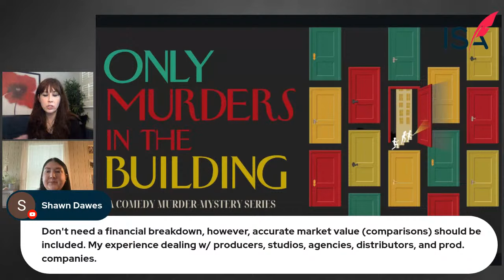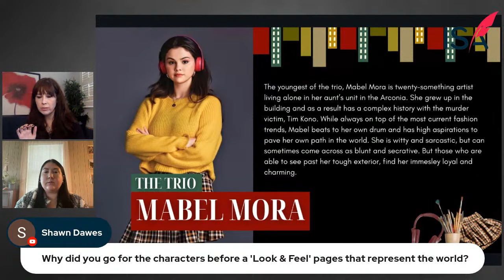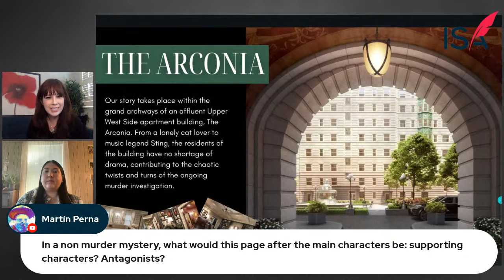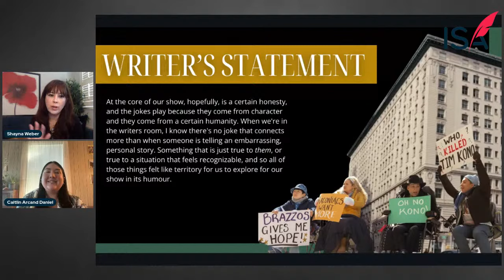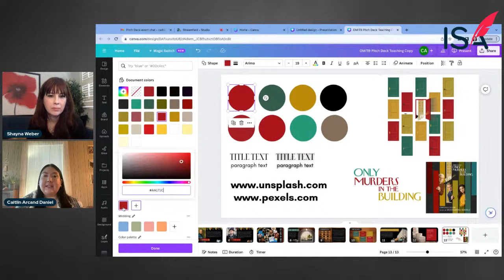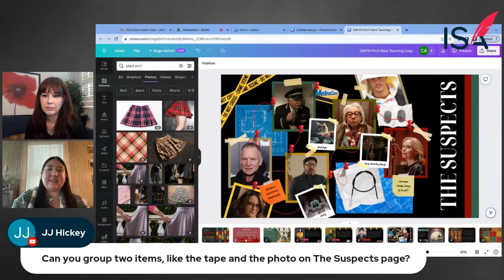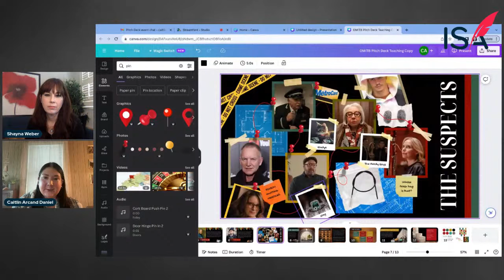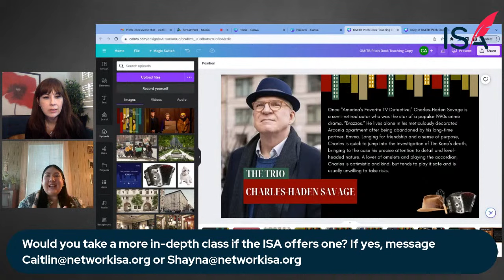Come Aboard The Pitch Deck - Why You Need One and How to Create Your Own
Learn why you need a pitch deck and how to create one for yourself.

In this introduction to Pitch Decks webinar, ISA’s Shayna Weber (Creative Executive) and Caitlin Arcand Daniel (Marketing Manager) will discuss why pitch decks are important to have for your film or TV project and how you can make your own without spending a small fortune hiring a designer.

We will dive into the fundamentals of creating your own as we go step by step, with you, on the online design website, Canva. No experience required!

You will learn:
 - How to set up and format your pages
 - Simple and creative design layouts for high impact
 - How to choose the right fonts and colors
 - Where to find the most effective, high-resolution images

SHAYNA WEBER
Shayna is a screenwriter, producer and director originally from Bend, Oregon. She started out working in casting and talent management before working as a producer during the rise of unscripted television, where she developed, produced, and directed a number of projects. Her roster of shows includes: “So You Think You Can Dance,” “RuPaul’s Drag Race,” “Weakest Link,” VH1’s “Band’s Reunited,” “Brew Dogs,” “She’s Got The Look,” Disney’s “Code 9,” and the Miss Universe Pageants. She has worked for NBC, Fox, Disney, MTV, VH1, Travel Channel, Discovery and Bravo. Shayna also produced the award-winning, horror/comedy, Lunch Ladies, and directed, A Very Important Film, both of which have received distribution. Shayna and her creative Partner, Clarissa Jacobson recently started their own company Rebel Minx. which focuses on female-driven content. Shayna is also the Sr. Manager of Production & Events for the International Screenwriters’ Association.

CAITLIN ARCAND DANIEL
For the past two years, Caitlin Arcand Daniel has served as the Marketing Manager for the ISA. With nearly ten years of experience in social media and digital marketing, she has enjoyed working on projects and with clients from Showtime, Tribeca Film Festival, DryBar Comedy and HGTV. She has also worked in film and live TV production with companies such as Netflix, ESPN, Dirty Water Media, The Ivy League Network and Luminant Media. During her time in LA and NYC, Caitlin produced three award-winning films, showcasing at Slamdance Film Festival, Wicked Queer Film Festival and Los Angeles Indie Short Fest. Outside of her work, she is a huge advocate for technology education and has taught social media to students of all ages for the past five years. In 2021, she was named one of Buzzfeed's Women to Watch for her work to uplift female and LGBTIQA+ comedy creators.

Chapter Markers:
0:00 - Introduction
2:39 - What is a Pitch Deck?
4:40 - Where does a Pitch Deck come from?
6:06 - Where does the Pitch Deck go?
6:49 - Why do you need a Pitch Deck?
8:04 - Example of a Pitch Deck:
8:43 - Title Page
10:24 - The Logline Page
11:30 - Synopsis Page
13:06 - Character Pages
23:39 - Character Pages with small descriptions
28:17 - The Setting Page
31:31 - The Pilot/Synopsis Page
33:50 - Overview of the story
36:11 - The Writer’s Statement Page
37: 54 - The Contact Page
39:09 - How to create a Pitch Deck
41:12 - Using Canva:
42:20 - Getting started on Canva
43:30 - Style Guide
 49:50 - Royalty Free Photos websites
51:29 - Uploading photos on Canva
52:11 - Canva Elements
53:19 - Editing photos on Canva
55:08 - Grouping images
1:00:18 - Duplicating pages
1:01:20 - Be cohesive with the slides
1:02:29 - Grab Text feature
1:04:10 - Stick with the same format of images
1:05:34 - Draw inspiration from the story
1:10:12 - Moving and copying items
1:12:53 - Saving your project / File version
1:17:26 - Answering Questions:
1:17:32 - Lookbooks and Moodboards
1:17:50 - Viewing on Screen format
1:18:14 - Actor pictures
1:19:00 - Using Stock pictures
1:20:18 - Actors in an older role
1:20:30 - Character Descriptions
1:21:18 - Font Size
1:22:30 - Using AI for character photos
1:23:14 - Necessity for Pitch Decks
1:24:26 - Feeling the story throughout the presentation
1:25:00 - Pitch Deck recommendations for Friends or Armageddon
1:26:37 - Giving Away Spoilers
1:28:17 - Movie Synopsis Page
1:28:51 - Bible + The Pitch Deck
1:29:18 - The preferred layout
1:30:09 - Color schemes for Horror
1:31:35 - Number of slides
1:32:51 - Adding music
1:34:12 - Using Illustrations for a Live Action project
1:35:21 - At what point do you need a Pitch Deck?
1:35:53 - What is the cost to make a Pitch Deck on Canva?
1:37:30 - Websites for Pitch Deck examples?
1:38:11 - Clarification for actor photos
1:38:46 - How long does it take to make a Pitch Deck?
1:41:49 - Using 3 different vignettes
1:42:33 - Images for a Romance Comedy Pitch Deck
1:43:30 - NO’s in a Pitch Deck
1:44:35 - Using music on Canva